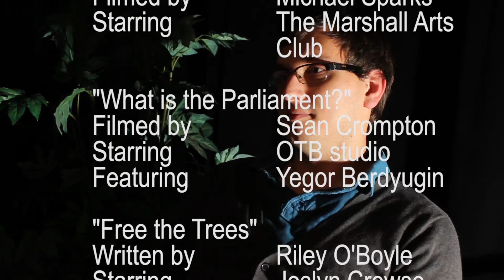OTB's The Parliament- "This is the Parliament"- Fall15 Ep2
Mondays@5
Follow us on campus! - No, don't do this...  It might be weird...